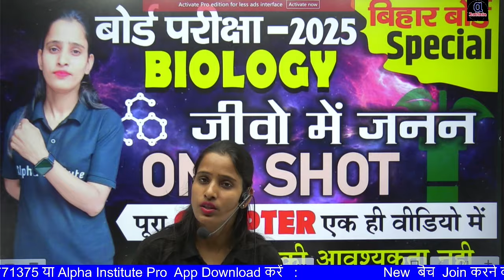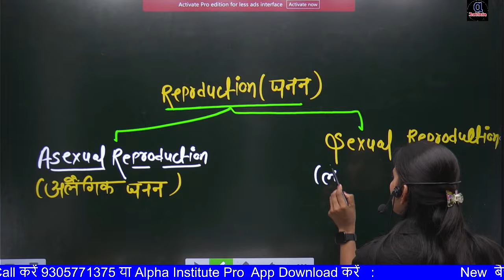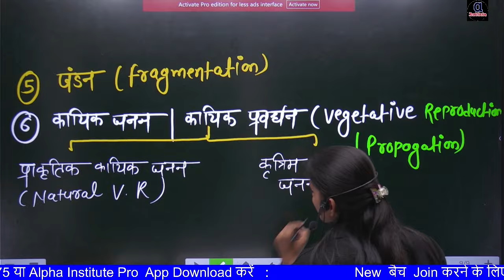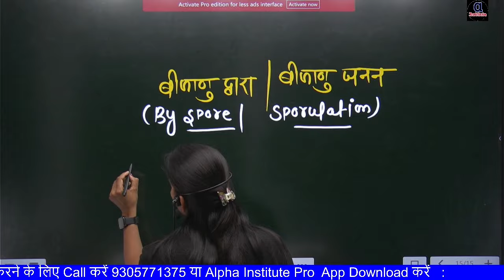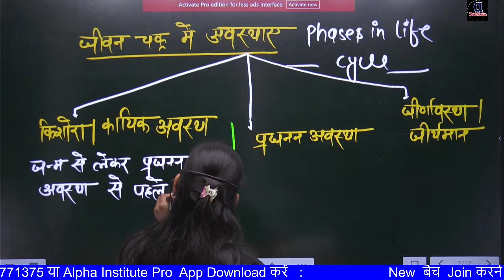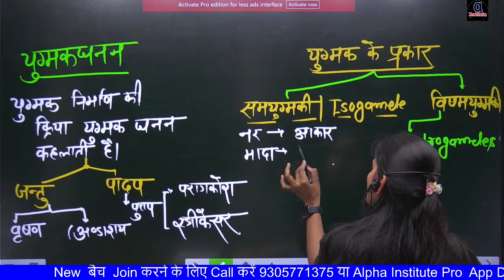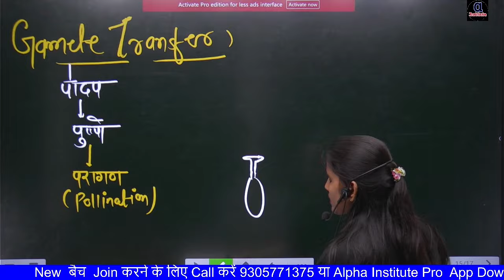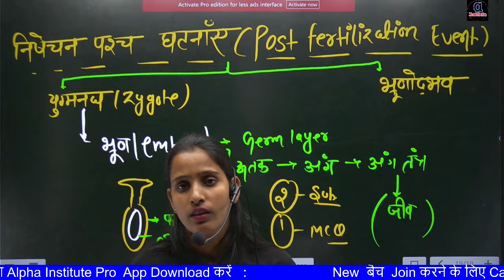bihar board 12 biology chapter 1 2025,/जीवों में जनन one shot,/jivo me janan full revision one shot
class 12th biology chapter 1 one shot in hindi,
class 12th biology chapter 1 one shot,
class 12th biology chapter 1 one shot revision
class 12th biology chapter 1 one shot 2025,
class 12 biology chapter 1 one shot in hindi,
class 12 biology chapter 1 one shot revision,
class 12 biology chapter 1 one shot bihar board,
class 12 biology chapter 1 one shot for board,
biology class 12 chapter 1 one shot ncert,
biology class 12 chapter 1 one shot up board,
reproduction in organisms class 12 one shot for board exam,
class 12th biology chapter 1 revision,
jivo me janan class 12th biology 2025,
jivo me janan class 12 in hindi one short,
jivo me janan class 12 in hindi question answer,
jivo me janan class 12 in hindi important questions,
jivo me janan class 12 objective,
class 12 jivo me janan,
jivo me janan class 12 ncert
reproduction in organisms class 12 one shot in hindi,
class 12 biology chapter 1 revision,